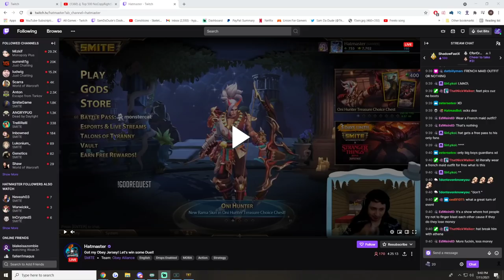I CHALLENGED HATMASTER TO A GUARDIAN DUEL FOR $100